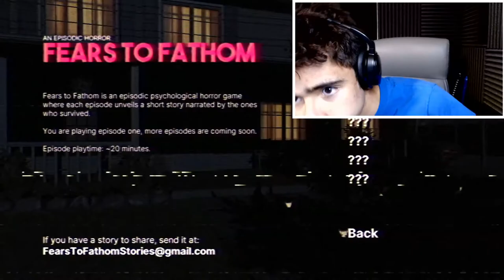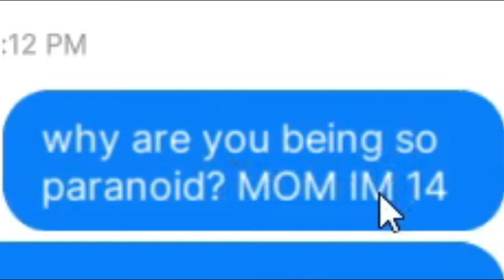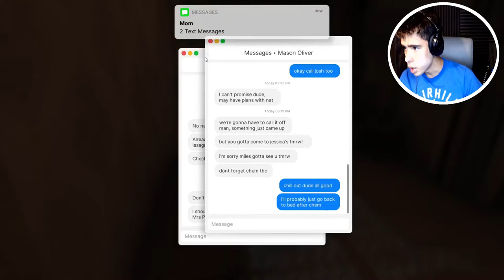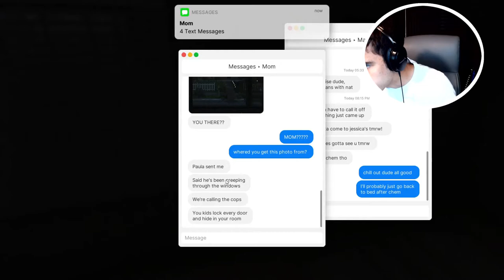There is An Intruder In MY HOME! (Horror Game/ Fears To Fathom)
That Video was Hecka Stressful, but I am Planning on making another horror game video. So wish me luck.

I apologize if you take any offense to what I do or say. I'm just here to have a good time and make yawl laugh :)